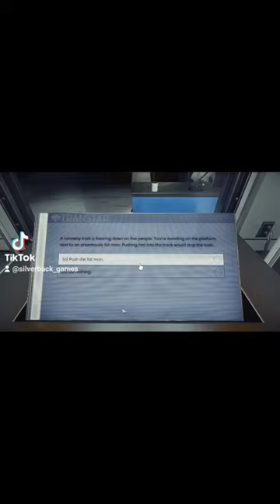prey2017 preygameplay horrorgaming alienshooter aliens